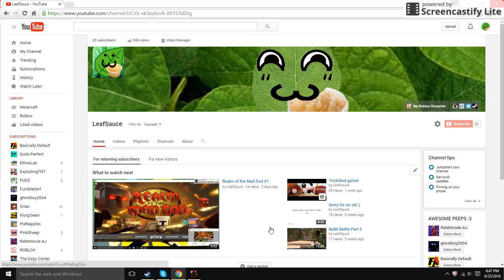REALM OF THE GOD W/ ERIC AND GARCON #2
PART 2 OF REALM WITH MASTER GARCON aka Jason. Sorry about the background sounds :D. Also sorry for the lag my computer isn't the best sorry in advance.